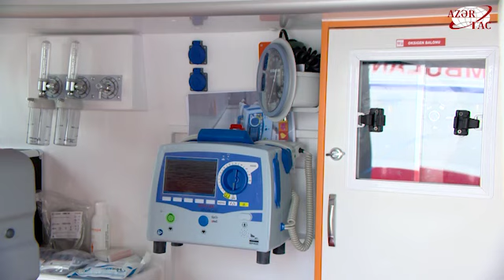Prezident İlham Əliyevin tapşırığı ilə ölkəmizə yeni təcili tibbi yardım avtomobilləri gətirilib